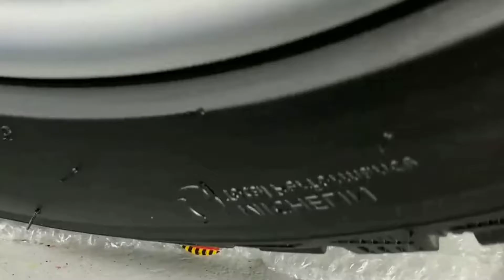Crushing Crunchy & Soft Things by Car! - EXPERIMENT: HALLOWEEN PUMPKINS vs CAR vs FOOD